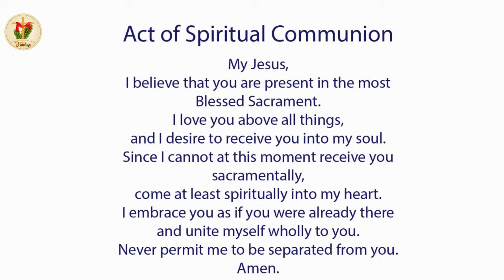Holy Mass I Saturday Mass I English Holy Mass I 26 June I 8.00 AM I Daily Mass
Share the Word of God with Your Family and Friends & Become an Evangelist.